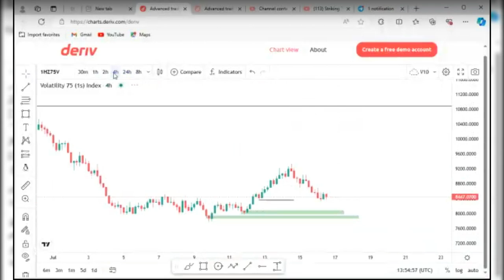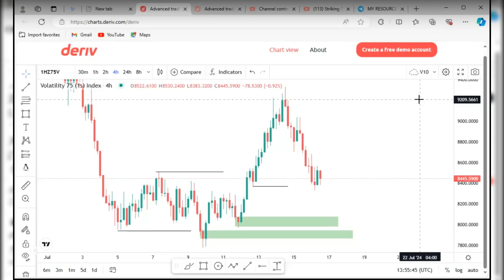UPDATE: VOLATILITY 75 1(s) BUYING OPPORTUNITY.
APPLY RISK MANAGEMENT

ENTRY PLANS WILL BE SHARED IN THE MENTORSHIP COMMUNITY